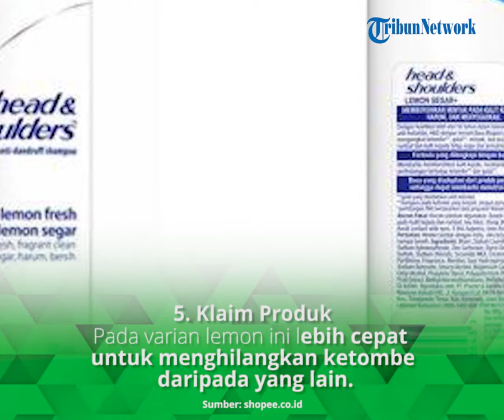Rambut Tidak Ada Ketombe, Berikut Review Sampo Anti Ketombe Head & Shoulders Lemon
TRIBUN-VIDEO.COM - Salah satu masalah pada rambut selain kulit kepala gampang berminyak dan lepek adalah adanya ketombe berlebih.

Bagaimana jadinya jika rambut sudah hitam berkilau namun memiliki banyak ketombe di kepala?

Rasakan sensasi kulit kepala dingin dan segar menggunakan produk dari head & shoulders lemon.

Selain akan membuat gatal, ketombe di kulit kepala juga dapat menyebabkan kepercayaan diri menjadi berkurang karena seringnya menggaruk kepala.

Kali ini TribunShopping akan memberikan rekomendasi sampo untukmu yaitu head & shoulders lemon untuk mengatasi masalah tersebut.

Yuk simak ulasan singkat berikut ini:

1. Kemasan

Dari segi kemasan head & shoulders lemon memang memiliki berbagai macam kemasan yang dapat disesuaikan dengan kebutuhanmu.

Produk ini tersedia dalam kemasan saset, 160 ml, 330 ml hingga uang ukuran paling besar yaitu 680 ml.

2. Harga

Untuk ukuran 160 ml kamu bisa dapatkan dengan harga Rp 19 ribu, sedangkan 330 ml Rp 53 ribu serta 680 ml seharga Rp 82 ribu.

3. Tekstur

Untuk produk head & shoulders lemon memiliki tekstur berwarna putih agak sedikit kekuningan jika kamu memperhatikan dengan seksama.

4. Aroma

Aroma dari produk juga sama seperti yang tertera pada kemasan yaitu lemon dengan wangi cenderung segar.

Menariknya lagi, jika digunakan, produk tersebut akan memberikan sensasi yang berbeda yaitu adanya rasa dingin dan segar pada rambut kepala.

5. Klaim Produk

Klaim dari produk head & shoulders lemon memang untuk menghilangkan ketombe pada rambut.

Sebenarnya semua produk sampo dari head & shoulders memang memiliki klaim yang sama, namun pada varian lemon ini lebih cepat untuk menghilangkan ketombe daripada yang lain.

Hal tersebut membuat sampo dari head & shoulders varian lemon cocok digunakan untuk yang mempunyai rambut berminyak.

6. Kelebihan Produk

Kelebihan produk head & shoulders lemon adalah dapat menghilangkan ketombe membandel pada kulit kepala hingga waktu yang lama.

Tak hanya itu, saja rambut juga jarang lepek dan tidak cepat berminyak.

Satu lagi kelebihan yang ditawarkan adalah kamu akan mendapatkan efek segar karena sensasi dingin yang dihadirkan oleh efek head & shoulders lemon.

7. Kekurangan Produk

Sayangnya kekurangan pada produk head & shoulders lemon menjadikan rambut lebih kaku dan kasar.

Baiknya jika sedang menggunakan produk tersebut kamu juga harus dibarengi dengan menggunakan masker rambut agar menghindari terjadinya hal tersebut.(*)

Artikel ini telah tayang di Tribunshopping.com dengan judul Review Sampo Anti Ketombe Head & Sholders Lemon,